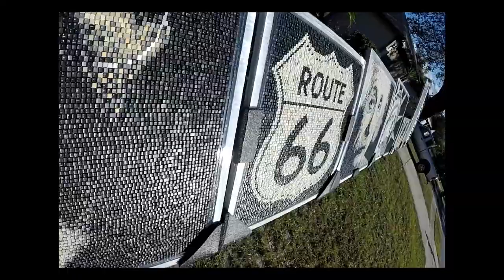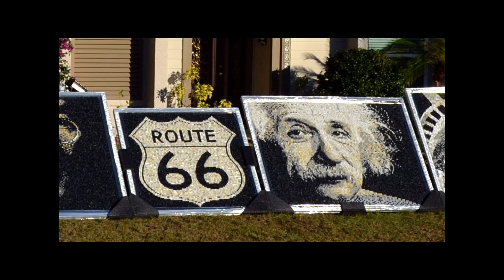SPECTRUM MIAMI ART SHOW TRAILER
Video trailer summarizing what burning the midnight oil was all about. Closing out 2017 Miami Style with my solo debut in ART BASEL/ SPECTRUM Art Show.
Professional Artist Doug Powell uses tens of thousands of computer keys to create large scale statement making masterpieces.
His works are collected by Ripley's Museums from Hollywood California, Times Square, New York City, Canada, United Kingdom (London) and Amsterdam, Holland.
Awards include Best Of Show in 2013 and 2015 at the Orlando International Airport Arts Event sponsored by GOAA and BEST OF SHOW at the 42nd annual Great Day In The Country Art Festival sponsored by the GFWC in 2015.

Recent commissions include an oversized mural for the Marriott Resort Hotel in Santa Clara, California, a 7 x 7 ft. portrait of Mary Kay Ash created with 12,000 Lipstick caps for the Mary Kay Corporation in Dallas Texas and most recently an 8 x 8 ft. portrait of Co-Founder Gordon Moore for the Intel Corporation in Santa Clara California.